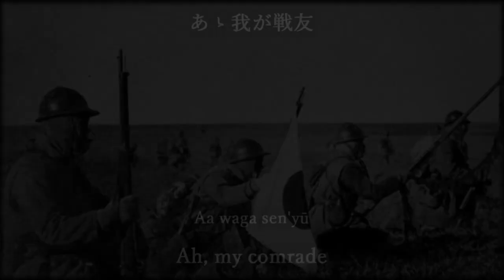Aa waga senyu/あゝ我が戦友 - Re-recorded Version [With English and Romaji subtitles]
あゝ我が戦友 / Aa waga sen'yū / Ah, my comrade

Singer: Hachiro Konoe, King Violet Chorus
Performer: King Orchestra

This version was re-recorded with more emotional expressions, following the success of the original record. However, it was never released as a 78rpm disc, and was released as a 33rpm disc after WWII.

Lyricist: Ryuha Hayashi
Composer: Junichi Hosokawa

The song was released in December 1936, and its lyrics are about a comrade fallen in Manchuria and strongly influenced by the military song "Senyu." In this recording, "Senyu" and "Fujin jugunka" are inserted into the song.

[About translation]
*Yellow patrinia flowers
The yellow patrinia (botanical name: Patrinia scabiosifolia), called "Ominaeshi" in Japan, is a poetic expression for the woman.

[Rōmaji lyrics]
Manmoku hyakuri yuki shiroku
Kōbō sanka kaze arete
Kareki ni yadoru tori mo naku
Tada jōgen no tsuki aoshi

Hikari ni nurete shirajira to
Uchifusu kabane waga tomo yo
Nigireru tsutsu ni kimi wa nao
Kuni o mamoru no kokoro ka yo

Shinaba tomo ni to higoro kara
Omoishi koto mo yume nare ya
Kimi wa gokoku no oni to nari
Ware wa jūka ni mada shinazu

(Sen'yū)
"Koko wa okuni o nanbyaku ri
Hanarete tōki manshū no
Akai yūhi ni terasarete
Tomo wa nozue no ishi no shita"

Aa waga tomo yo futari shite
Yakuseshi koto wa shirinagara
Kimi ga saigo o furusato e
Nanto shirasete yoi mono zo

Kimi no chishio wa manshū no
Akai yūhi ni iro soete
Yamato-gokoro no hanazakura
Patto chitta to kako kashira

(Fujin jūgunka)
"Hozutsu no hibiki tōzakaru
Ato ni wa mushi mo koe tatezu
Fukitatsu kaze wa namagusaku
Kurenai someshi kusa no iro"

Tama ni atatta ano toki ni
Tennō-heika banzai to
Mitabi sakenda ano koe o
Sono mama kaite okurō ka

Namida de kaita kono tegami
Namida de yonde warō daro
Kimi no hahagimi imōto mo
Yappari Yamato no ominaeshi

[Japanese lyrics]
満目百里雪白く
広袤山河風荒れて
枯木に宿る鳥もなく
ただ上弦の月蒼し

光にぬれてしらじらと
打ち伏す屍 我が戦友よ
握れる銃に君は尚
国を護るの心かよ

死なば共にと日頃から
思いし事も夢なれや
君は護国の鬼となり
我は銃火にまだ死なず

（戦友）
「ここはお国を何百里
離れて遠き満洲の
赤い夕陽に照らされて
戦友は野末の石の下」

あゝ 我が戦友よ二人して
約せし事は知りながら
君が最期を故郷へ
何と知らせてよいものぞ

君の血潮は満洲の
赤い夕陽に色添えて
大和心の花桜
ぱっと散ったと書こかしら

（婦人従軍歌）
「火筒の響き遠ざかる
跡には虫も声立てず
吹き立つ風は腥く
紅染めし草の色」

弾にあたったあの時に
天皇陛下万歳と
三度叫んだあの声を
そのまま書いて送ろうか

涙で書いたこの手紙
涙でよんで笑うだろ
君の母君 妹御も
やっぱり大和の女郎花